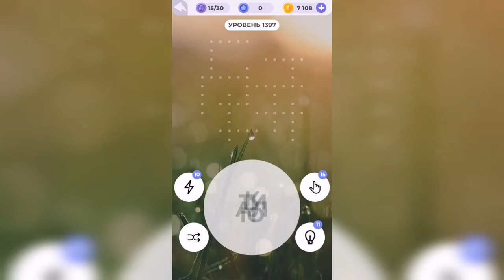Линия слова / Сказочные солончаки / Уровень 1397